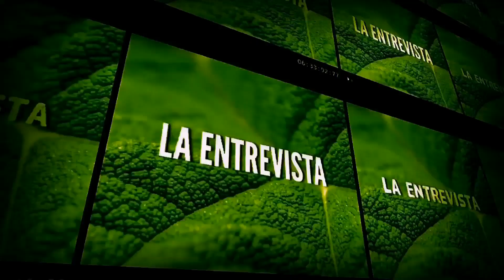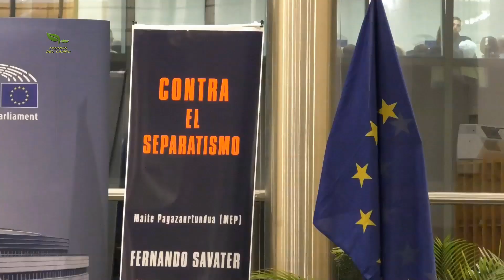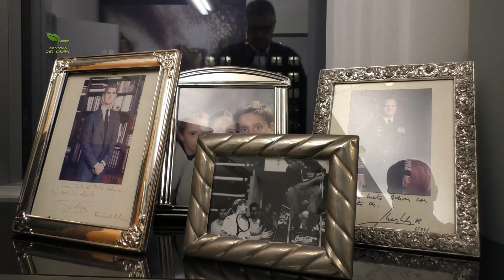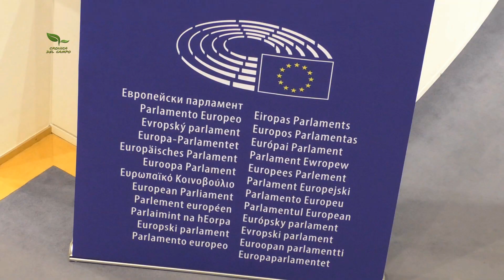Entrevista Gabriel Mato Eurodiputado del PPE 1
Crónica del Campo entrevista al Eurodiputado Gabriel Mato del PPE en la sede del  parlamento europeo,  los temas tratados en esta primera parte ( la próxima semana segunda parte ) han sido: la pesca, el platano, las importaciones de banano,  la PAC, etc. La próxima semana continuaremos con Gabriel Mato profundizando en el Posei, presupuesto 2020, etc .